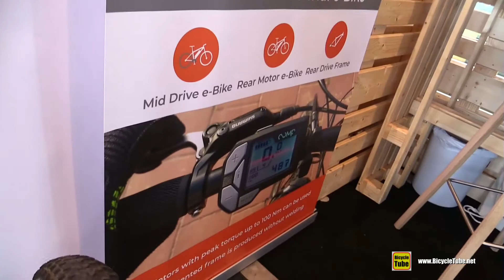Avial e-Bike - Built like an airplane bike Walkaround Tour - 2020 Model